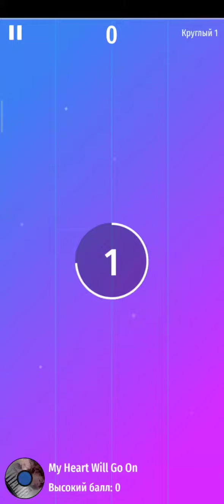Titanic piano tiles